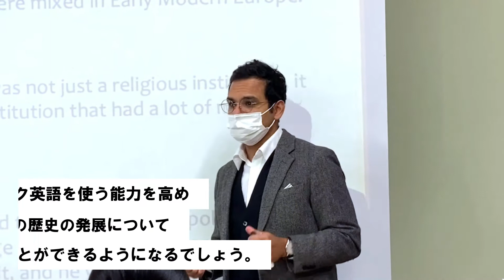【授業紹介】ヨーロッパ：変革から革命への移行Europe: Reformation to Revolution（3・4年対象）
国際教養学部3・4年対象授業
「ヨーロッパ：変革から革命への移行　Europe: Reformation to Revolution」
の約1分紹介動画です！